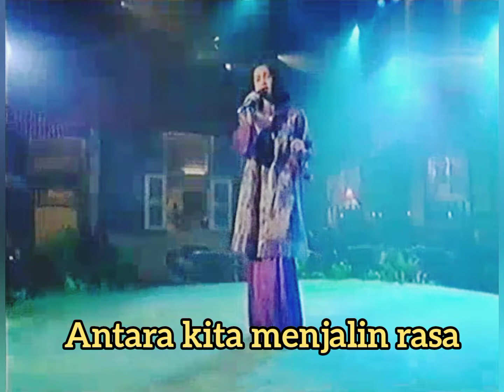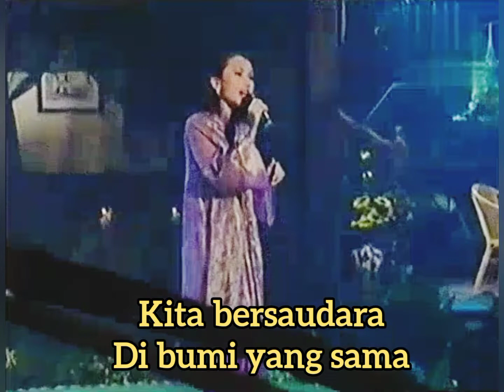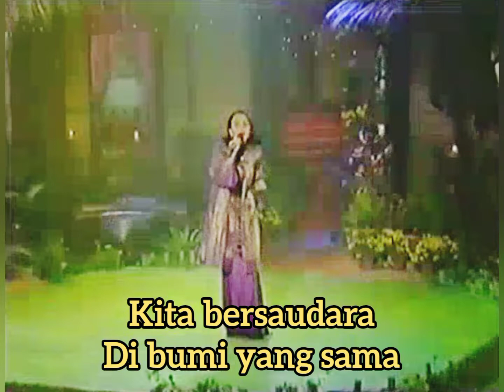AMY MASTURA - Setahun Sekali